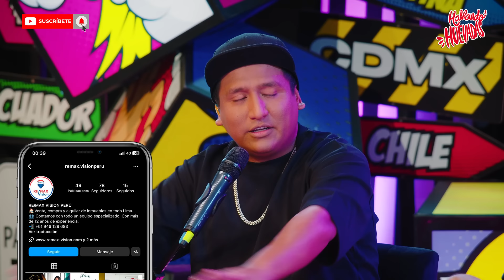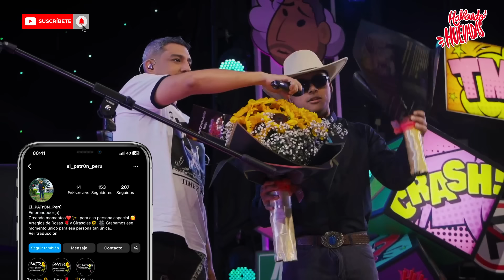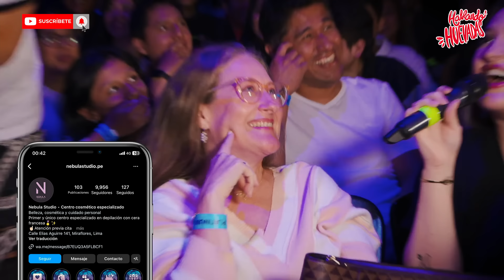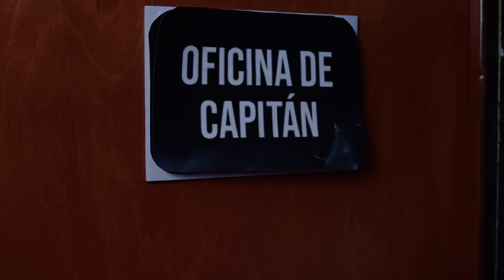HABLANDO HUEVADAS - Séptima Temporada [¡MILAGRO! SE LEVANTÓ EL DISCAPACITADO]